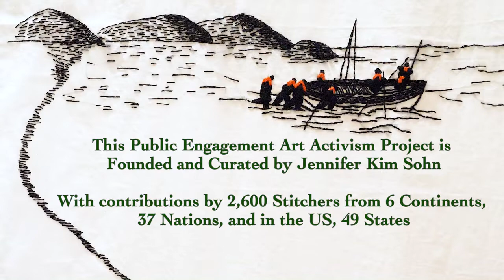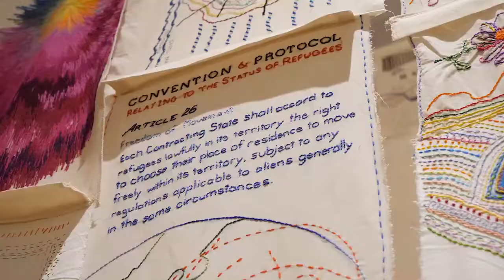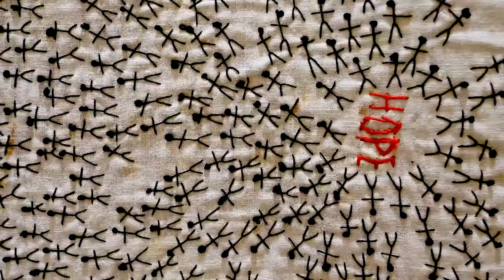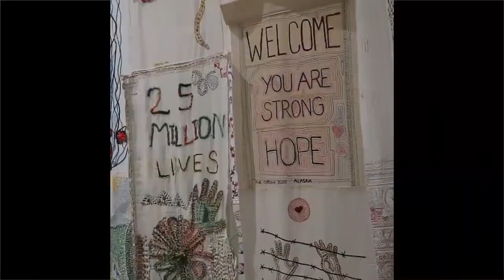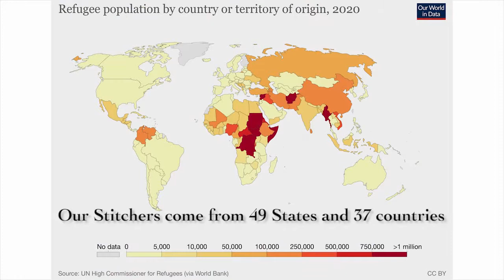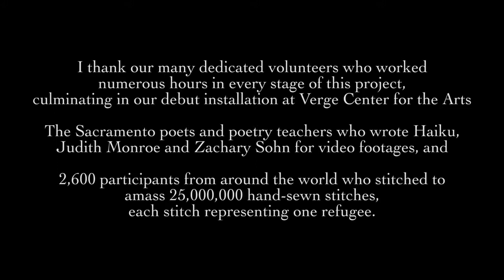25Million Stitches, 2021